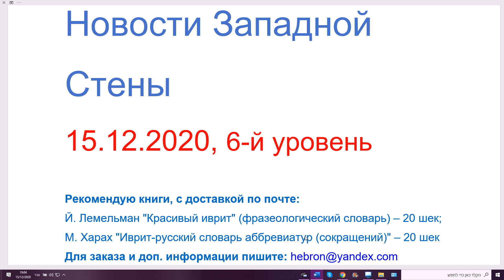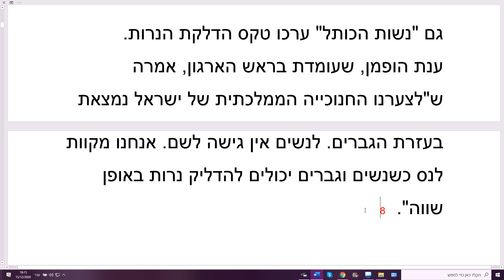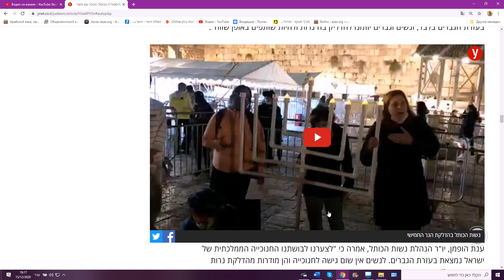15.12.2020 Новости Западной Стены, 6-й уровень, Ханука самэах! Счастливой Хануки